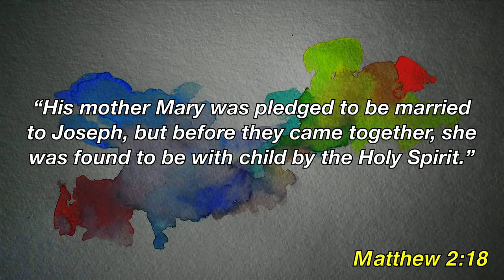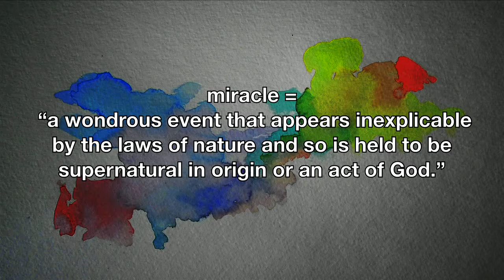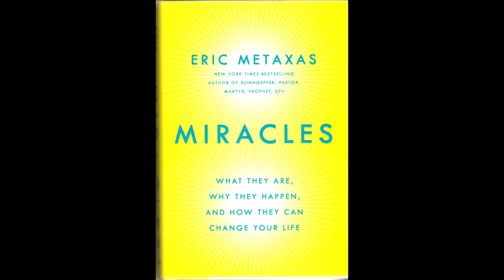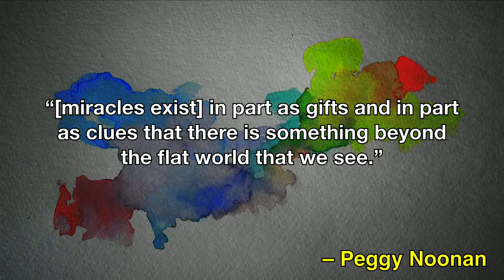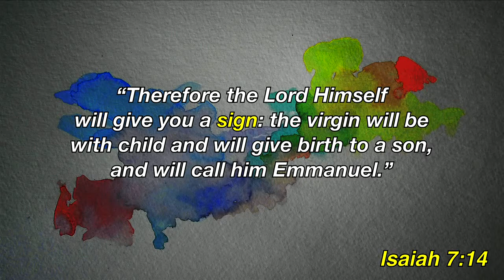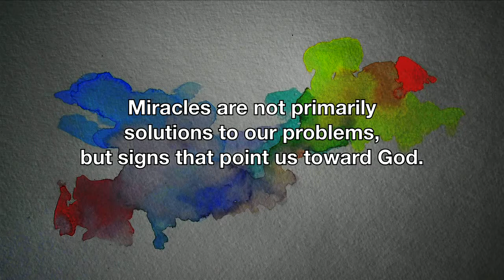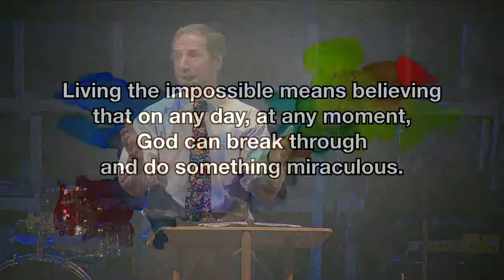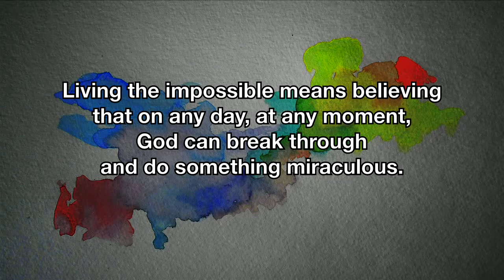Grace Chapel Sermon November 29, 2015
Grace Chapel, with locations in the Greater Boston area, is broadcasting our Sunday morning worship service live from our Lexington campus at 9:15am and 11:00am each week.